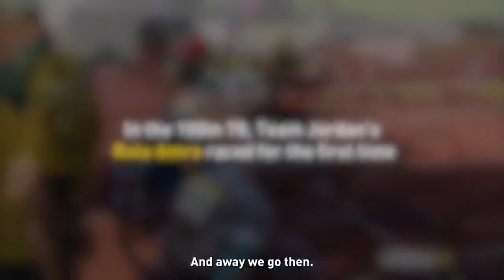Prince Harry introduces new countries & 1st love proposal. Check InvictusGames highlights 🇨🇴 🇮🇱 🇳🇬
Prince Harry introduces new countries at the InvictusGames 2023 🇨🇴 🇮🇱 🇳🇬 , alongside 1st marriage proposal. Check all the highlights so far

Matt and Francisco met through our WeAreInvictus platform, went on an Invictus Adventure in Colorado, and now they are at the InvictusGames encouraging each other and pushing each other to their best.

The InvictusgamesNG team have been absolute joy at the Invictus Games Düsseldorf 2023!

Also, checkout the first InvictusGames proposal!

Wherever Jack Church of New Zealand goes, he brings Josh with him.

After receiving a heart transplant at 26, Jack carries the spirit of his donor Josh with him and dedicated his InvictusGames medal to him.

Who doesn't love the 100m!?

The Wheelchair rugby is always intense at the Invictus Games.

Clare Gibson was awesome for what he did for Rola Amro at the InvictusGames Düsseldorf 2023.

Helping and supporting each other is more important than any victory or medal.

Credit: Invictus Games